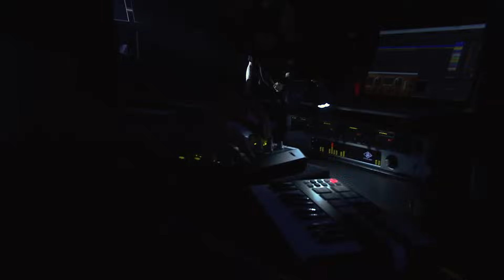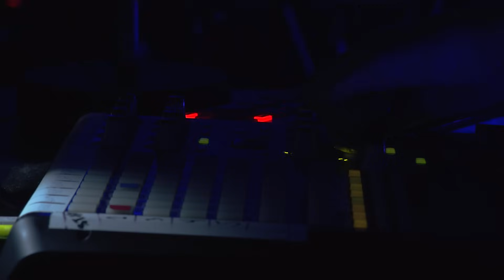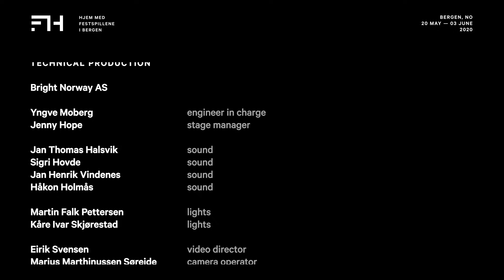Ulver – Grieghallen 20180528 (Full Live Concert)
House of Mythology proudly presents the official release of Ulver’s monumental concert from Bergen International Festival, 2018.

Grieghallen 20180528 documents the pinnacle of Ulver’s 2017–2018 touring cycle, following the release of their landmark album The Assassination of Julius Caesar.

2XLP and CD available from store.houseofmythology.com